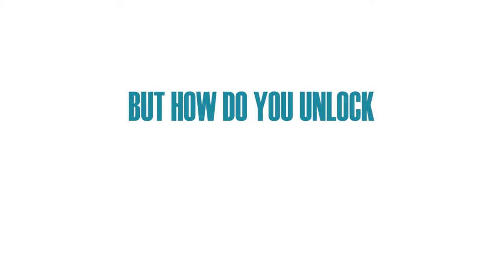Rod Richards Networking eBook Trailer